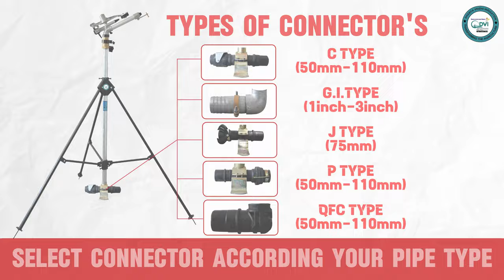Automat 44G 2 Inch Rain Gun | DVI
This is a large sized rain-gun that offers maximum coverage radius at equivalent pressure levels as against other rain gun offerings in the market Integrated with a specially extruded Aluminum pipe with fins for larger coverage, it is competitively priced with its own 4 or 3-legged stand for ease of operation.

short videos,
desi jugaad videos,
desi jugad agriculture,
Rain Gun Irrigation System A to Z ,
agriculture technology in india
modern farming technology in india,
rain pipe,
smart irrigation system,
rain gun irrigation system,
rain gun sprinkler system,
rain gun price,
smart irrigation,
irrigation system,
irrigation indian farmer,
Sprinkler Irrigation System,
drip irrigation system
स्प्रिंकलर इरीगेशन,
RAIN GUN,
Rain pipe,
rain pipe irrigation system,
rain pipe irrigation system price
rain pipe price,
rain pipe system,
rain pipe fitting,
rain pipe irrigation system for onion,
rain pipe ki kimat,
rain pipe irrigation,
rain pipe installation,
rain pipe price in india,
रेनपाईप,
mini rain pipe,
ren pipe
ren pipe price,
ren pipe fitting,
how to install rain pipe,
rain pipe for agriculture,
rain pipe cost per acre,
rain pipe,rain gun,
rain pipe,
cost of rain pipe,